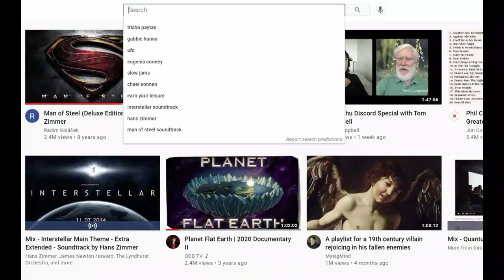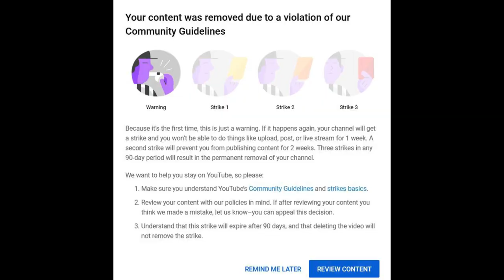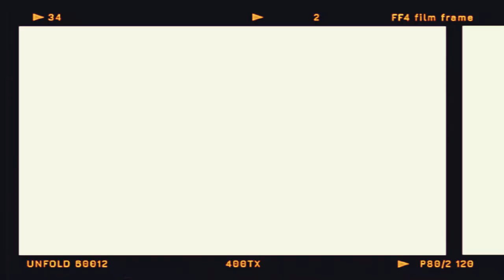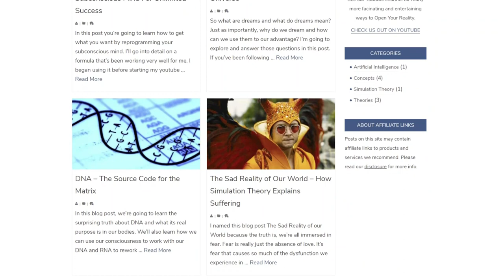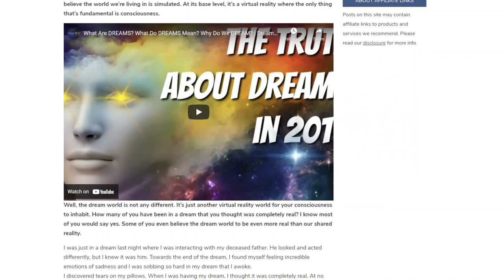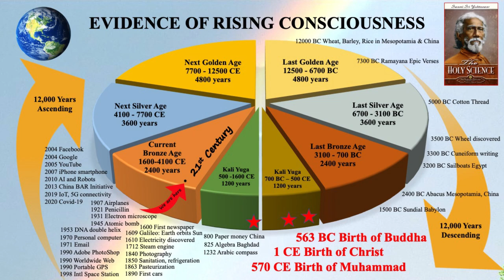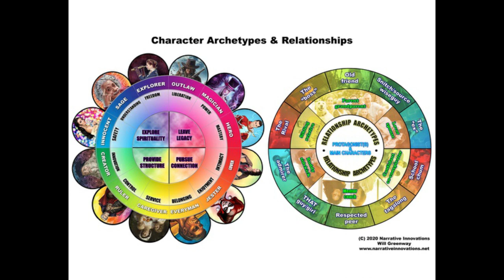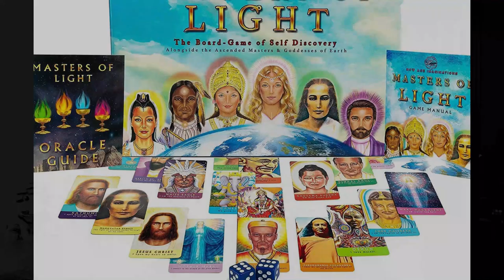21 Questions /Remote Viewing, Book Giveaway, Annunaki, Hero's Journey, Red Light Therapy, My Website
Welcome to another Open Your Reality video. A couple of days ago I posted the second Billy Carson interview. And since then, and even before, there’s been a lot of questions in the comment section – many of them touching on all different topics. So for this video, I’m going to answer 21 of your questions and try to move through them at a brisk pace. By the way, the link to both Billy Carson interviews are below, as well as the David Weiss interviews.

If you want to be part of the book giveaway, you have until next Friday evening (August 20th). The winners will be chosen next weekend - assuming Billy sends me the books. Thanks.